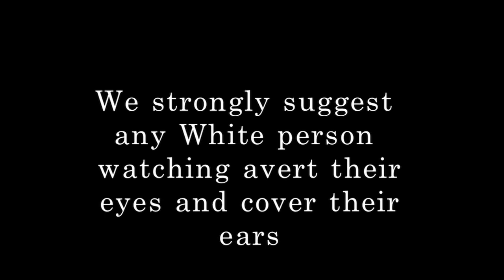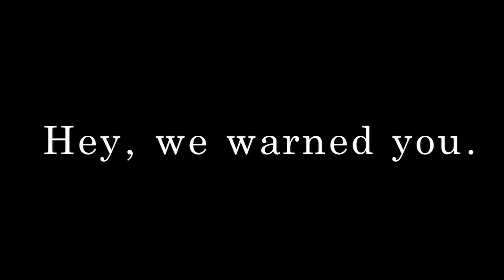Hardcore Black Jokes - The Black People Meeting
A group of Black people are about to engage in the most important Black talk of all time. Because everyone knows that where two or more Black people are gathered, it goes without saying that important topics such as poverty, Dr. Martin Luther King Jr., Jay Z, racism, Tina Fey's racism, slavery, Fox News, Christianity, fried chicken, baby mama drama, and of course, Tyler Perry, will be discussed. This content may not be suitable for or interesting to White people. We strongly suggest any White person watching avert their eyes and cover their ears. You've been warned.

Written by Dawn M. Green and Aliza Pearl
Directed by Emily McGregor
Director of Photography - Dyron Pacheco
Edited by Dawn M. Green

Cast:
Dana - Dawn M. Green
April - Aliza Pearl
Tisha - Nyoka Boswell
Martha - Stephanie Parrott
Joe - Malik T. Mann
Wallace (and opening Voiceover) - Calvin 'Calkutta' Winbush II
Dom - Nick Grimes
Kenny - Andre "Black Nerd" Meadows